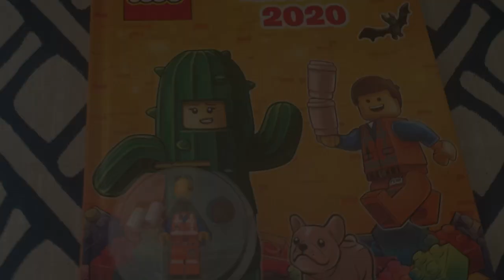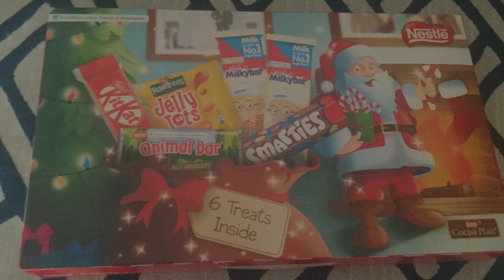What I Got For Christmas - 2019